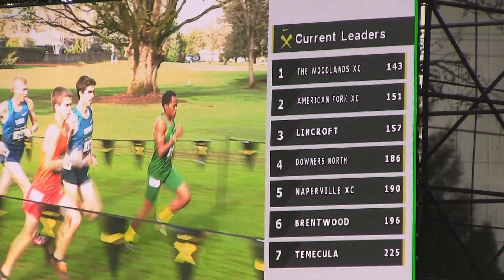DGN @ Nike NXN, 12/03/2016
Proud of these guys!